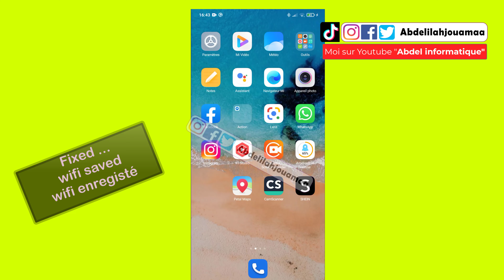حل مشكل الإتصال بالواي فاي متصل بدون أنترنت connecté sans internet aucun acces a internet حل مشكلة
لدعم القناة
*MERCI*

Vous question sur instagrame ✏ @Abdelilahjouamaa

حل مشكلة متصل ولا يتوفر انترنت بهواتف الاندوريد طريقه سهله بسيطه وفعاله
حل مشكلة عدم اتصال هواتف الاندرويد بشبكة الواي فاي Wifi حتى لو كان الباسوورد صحيح
حل مشكل الإتصال بالأنترنت
رغن الإتصال الأنترنت غير موجود
الإتصال بالويفي لكن بدون أنترنت
wifi connecté mais pas internet
connecter sans internet
dlink pas d'accès internet
connecté aucun accès à internet
aucun accès à internet
connexion sans internet
حل مشكلة aucun accès à internet
dns wifi
wifi access pro